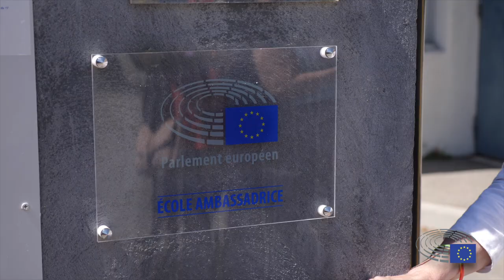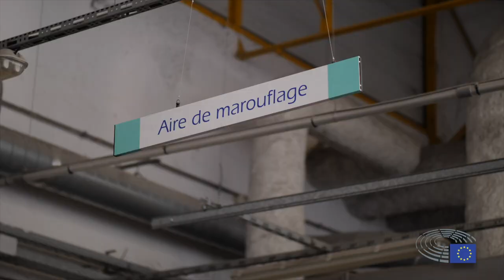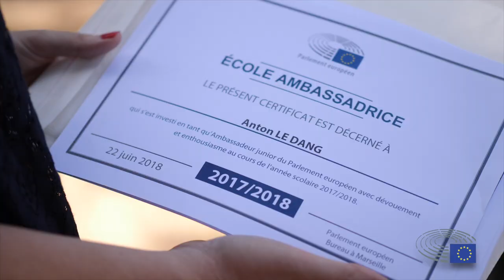École ambassadrice - Cérémonie de remise de plaque au lycée des métiers Frédéric Mistral à Marseille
MARSEILLE - Cérémonie de remise de plaque «École ambassadrice» en présence de Marie-Christine VERGIAT - Lycée des métiers Frédéric Mistral, le vendredi 22 juin 2018